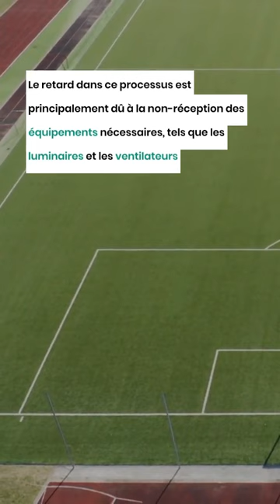Nouvelle visite du ministre de l’Habitat et nouvelle date pour l’ouverture du stade de Tizi Ouzou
Le ministre de l'Habitat, de l'Urbanisme et de la Ville, Mohamed Tarek Belaribi, a effectué, ce samedi 28 octobre, une nouvelle visite au stade de Tizi Ouzou pour s'enquérir de l'avancement des travaux.